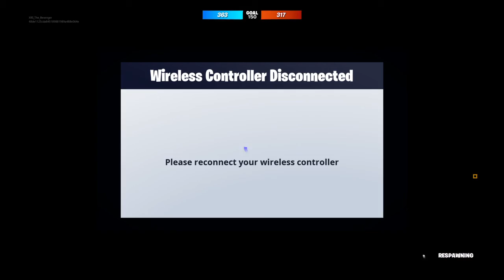Goodbye Agency...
Fortnite event chapter 2 season 2

Midas tries to defeat the storm but he turned it into water